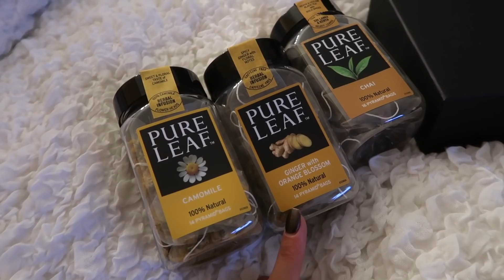Gaan wij elke dag vloggen? - LA Sisters Vlog 63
Xoxo,
Loïs & Amber

1060 CK Amsterdam